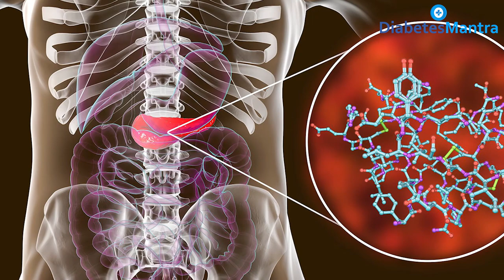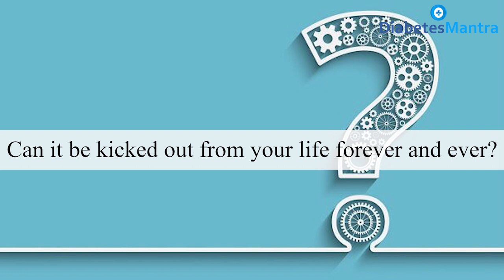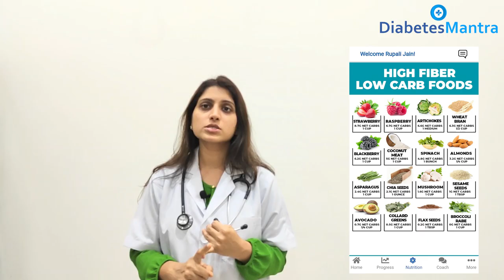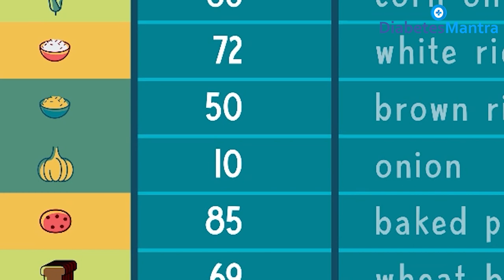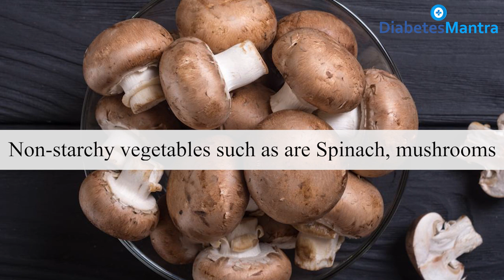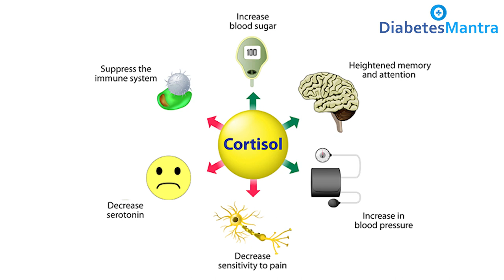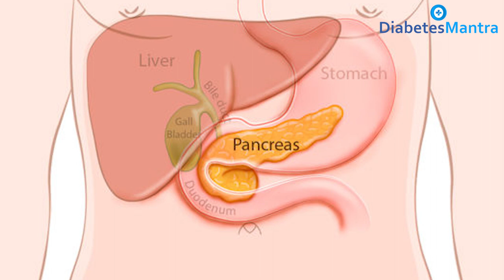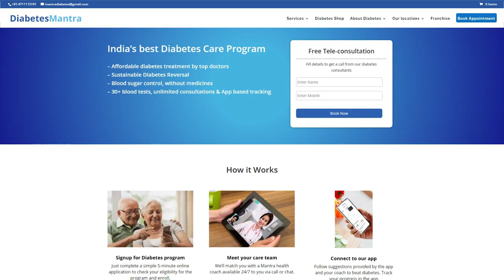Reverse Your Diabetes Easily at Home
Call for any Queries: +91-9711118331

Updated 2023- When we say reversing diabetes, it means controlling high blood sugar levels over an extended period without medication. To understand how this is possible watch our video till the end.

⏱ TIME-STAMPS

0:00 What is Diabetes
1:13 What is Type 1 Diabetes
1:20 What is Type 2 Diabetes
2:01 Reasons of diabetes
2:09 Can diabetes be Reversed
2:31 How to Reverse Diabetes
2:53 Portion Control For Diabetes Patient
4:12 Fiber Intake for Diabetes Patients
5:02 Carb Free Diet for Diabetes Patients
5:57 Food with low Glycemic Index for Diabetes Patients
8:33 Lifestyle Changes to Reverse Diabetes
8:40 Exercise for Diabetes Patients
9:17 How to Reduce Stress
9:47 Sleep time For Diabetes Patients
10:31 Water Habit to Reverse Diabetes
11:04 Fasting to Reverse Diabetes
12:18 Steps to Reverse Diabetes Summary
13:31 Best Diabetes Treatment in India

Reverse Diabetes, how to reverse Diabetes at home,